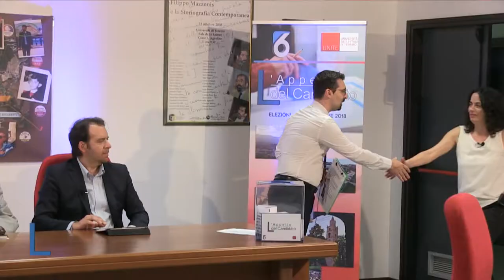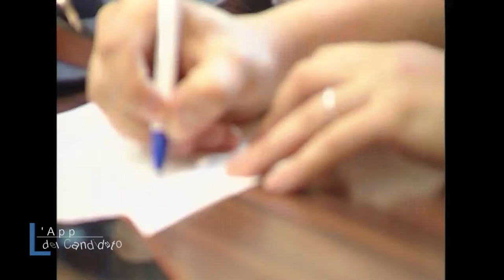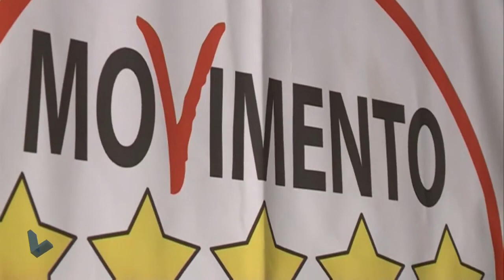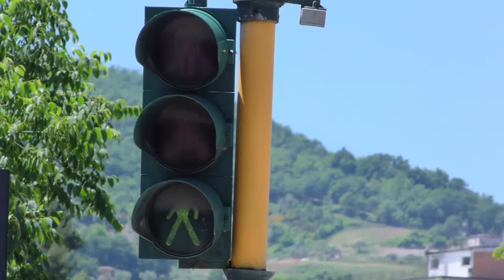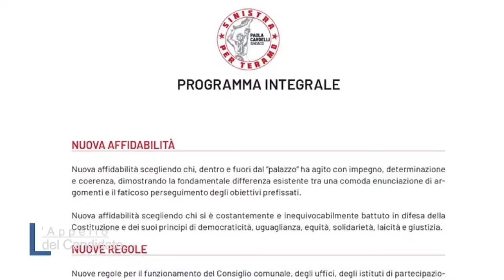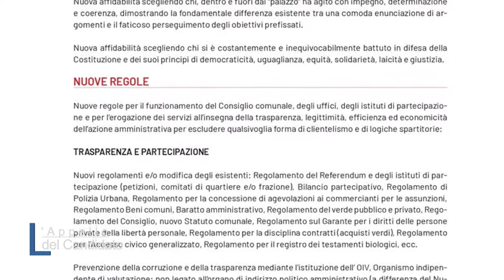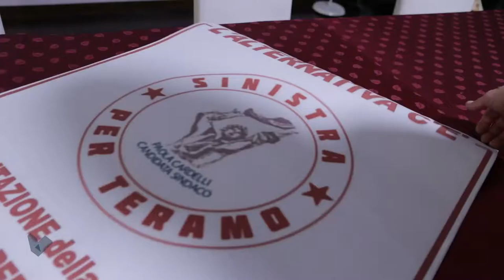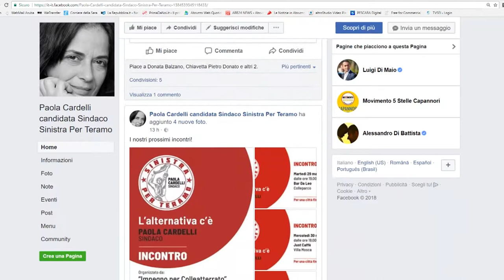L'Appello del Candidato Paola Cardelli